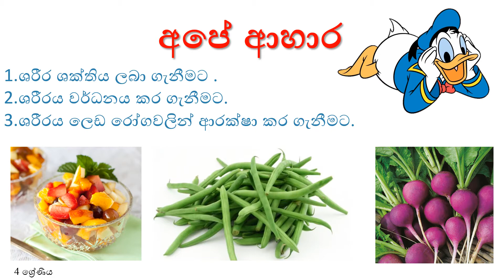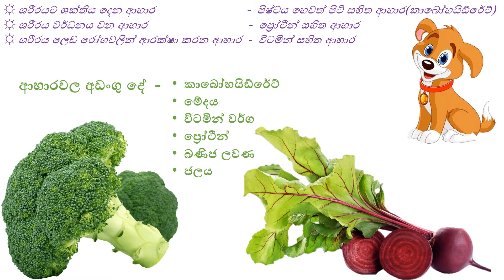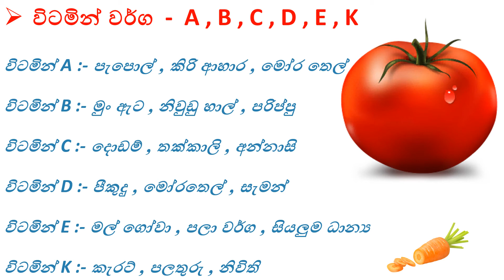Grade 4 education in sinhala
Hello friends, this video very useful for Learn about food how to help our life. I'm trying to explain this video easily.